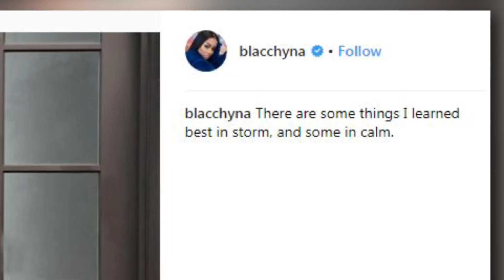Blac Chyna SHADES Kylie Jenner & Stormi On Instagram?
Did Blac Chyna really just shade Kylie’s mom status on Instagram?

If you’re feeling deja vu, you’re not alone.

If we had a wig for everytime Kylie Jenner and Blac Chyna have shaded each other on Instagram, you’d never be able to recognize us. The Internet is convinced that one of Blac Chyna’s latest posts has “Kylie Shade” written all over it. Yesterday Chyna posted this sultry photo sitting in front of french doors wearing a gold knitted two piece, huge round mirrored sunglasses, and a teal wig. First of all, if we look at Chyna’s ensemble alone there’s potentially a huge nod to Kylie with the bright teal wig. But when you look at the caption you realize you’re dead right. Chyna captioned the image with a moody quote reading, “There are some things I learned best in storm, and some in calm.”

It was only a matter of time before Chyna voiced her opinion on Kylie’s sudden motherhood and choice of baby name. And it came in the form of this cryptic Instagram quote. Obviously fans think the “storm” reference is a direct call out to Kylie’s baby, Stormi Webster.

You could argue that Chyna dropped the “storm” word on purpose to stir up some attention and drama. Or that Chyna deliberately wanted to reignite her feud with Kylie. One other theory is that maybe Chyna was feeling super profound and simply wanted to inspire her followers. Regardless of the reason, it worked cuz here we are dedicating over two minutes to dissecting Chyna’s Instagram. Chyna and Kylie have gone back and forth subtly shading each other for years, but we have a feeling Kylie’s new outlook on life may hold her back from responding to this one. Especially if this dig does involve her baby girl Stormi.

Okay- do you actually think Chyna meant to call out Kylie in this post? Or are we totally reaching here? Shut down this debate in the comments below, and after that find out her why Tyga had to deny being Stormi’s father. As always, I’m your host Tom Plumley, thanks for tuning in to Clevver News.